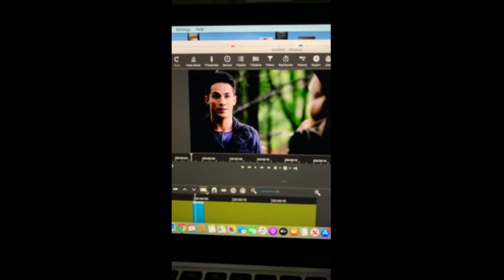Tyler Lockwood - Playdate